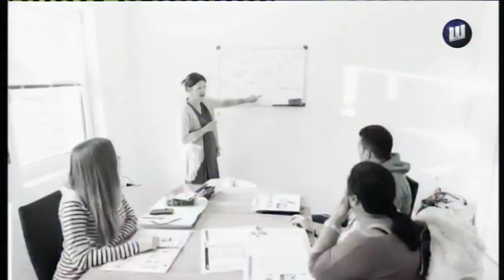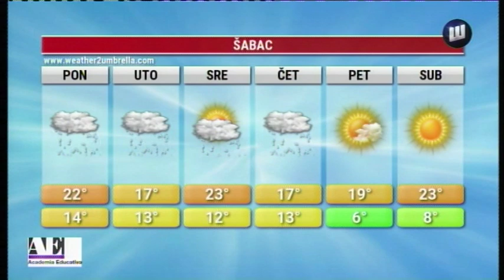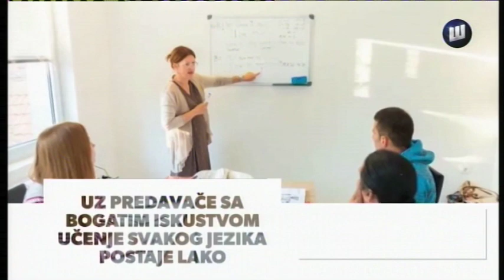VESTI TV SABAC 12.5.2019.